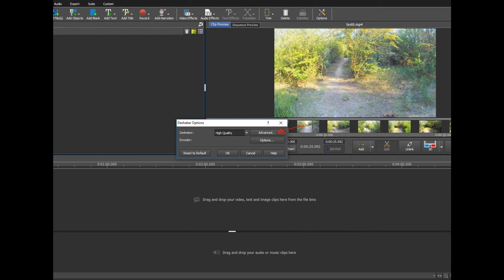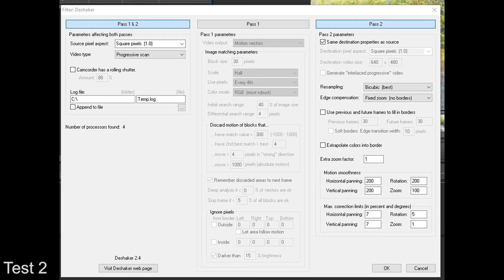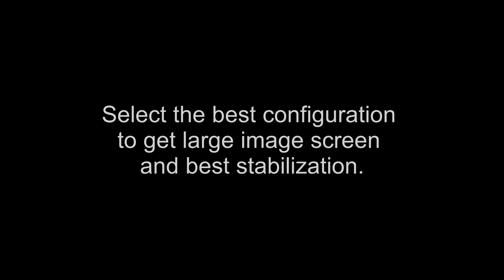NCH VideoPad Stabilization Plugin - Video Test 2 - Range Lines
Range Lines video test 2

This test has been invented to show directly how the stabilizer is working and how many portions of the screen it is cutting off.

What are you viewing?

The original video has been filled with 3 colors: red, yellow, green.
The less image cut keeps showing the green line. Stabilization is low.
The middle image cut shows the yellow line. Stabilization is average.
The heavy image cut shows only the red line. Stabilization is at the best.
Choose the parameters considering the type of video you are stabilizing...

Check "NCH VideoPad Stabilization Plugin - Video Test 1 - Overlay" for more details.